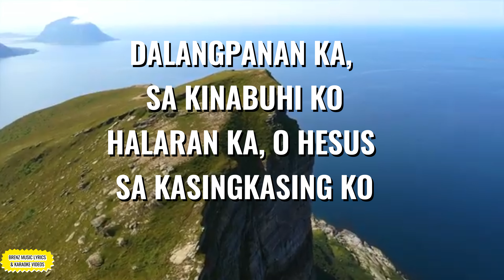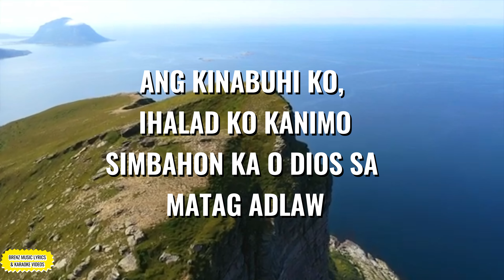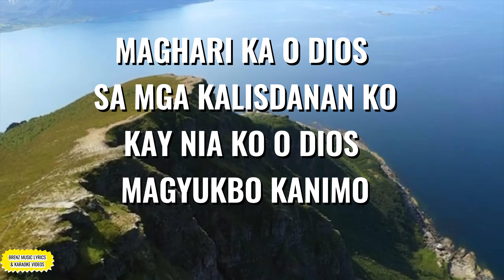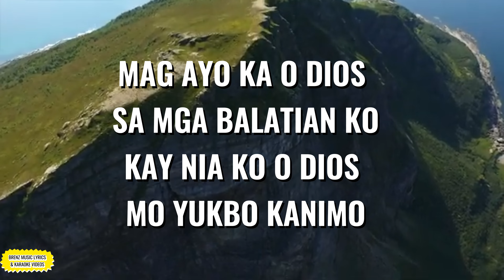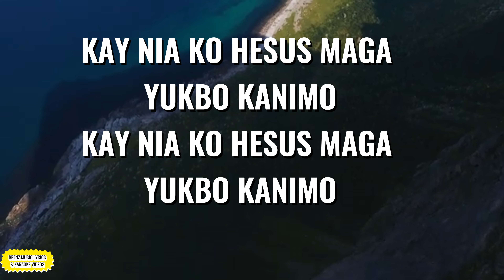MO YUKBO KANIMO BY LIGHT HOUSE BAND/ LYRICS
Mo Yukbo Kanimo (Official Lyric Video)
Words & Music by Apostle Ruel A. Vitor
Composed By: Apostle Ruel A. Vitor
Vocalist: Apostle Ruel A. Vitor
Back-Up Vocalist: Rev. Jovelyn A. Manla & Pastor Kim Ryan Naval
Keyboardist & Guitarist: Pastor Kim Ryan Naval

MOYUKBO KANIMO

DALANGPANAN KA, SA KINABUHI KO
HALARAN KA, O HESUS SA KASINGKASING KO
ANG KINABUHI KO, IHALAD KO KANIMO
SIMBAHON KA O DIOS SA MATAG ADLAW

ALAGARAN KA SA KINABUHI KO
YUKBOAN KA O HESUS ANG UNANG GUGMA KO
MAGHARI KA O DIOS SA MGA KALISDANAN KO
KAY NIA KO O DIOS MAGYUKBO KANIMO

KAY NIA KO O DIOS MAGASIMBA KANIMO

MAG AYO KA O DIOS SA MGA BALATIAN KO
KAY NIA KO O DIOS MO YUKBO KANIMO
KAY NIA KO HESUS MAGA YUKBO KANIMO